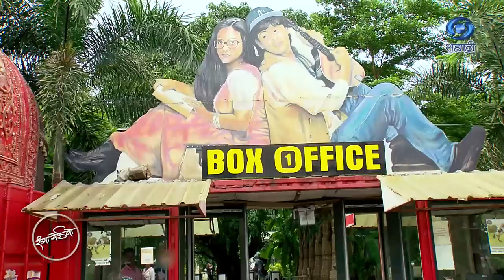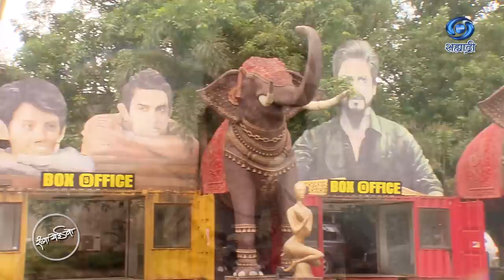Ranga Yei Vo | Nitin Deasai | Ep 79 | HD | Part 01 | नितिन चंद्रकांत देसाई | रंगा येई वो | 10.9.2022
सहभागी - नितिन चंद्रकांत देसाई, सुप्रसिध्द कलादिग्दर्शक
संकल्पना - नीरज अग्रवाल, अतिरिक्त महासंचालक (कार्यक्रम)...
कार्यकारी निर्माता - संदीप सूद / कपिलकुमार धोरे..
निर्माता दिग्दर्शक - अमित कुमार
काही कारणास्तव आपण हा विशेष कार्यक्रम पाहू शकला नसाल तर जरुर पहा हा विशेष कार्यक्रम... मुंबई दूरदर्शन प्रस्तुती..
DD Sahyadri
Doordarshan Mumbai
Sahyadri Marathi
Show : ' RangaYeiVo '_' रंगा येई वो ' (१० सप्टेंबर २०२२)
Artist : नितिन चंद्रकांत देसाई, सुप्रसिध्द कलादिग्दर्शक
Anchor : मीना नाईक
Social Media Operator : सई सागर मांजरेकर
Porduction Assitant : महेंद्र जगताप
Producer Director : अमित कुमार